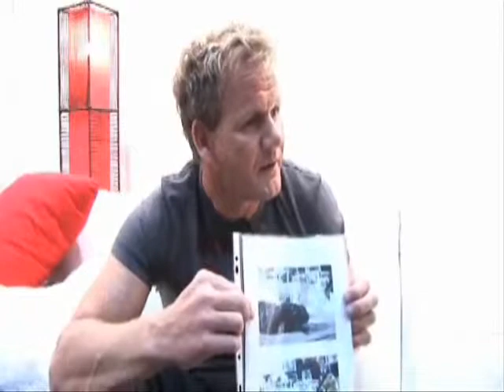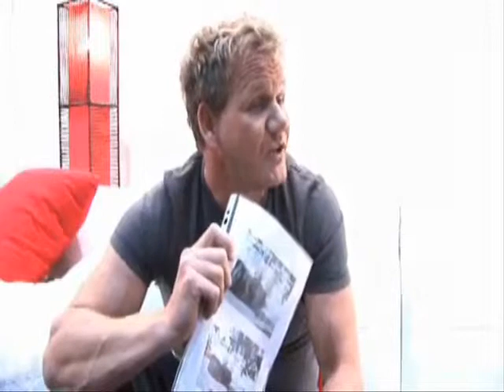Hell's Kitchen - MC EVOL A featuring DJ Marcutz